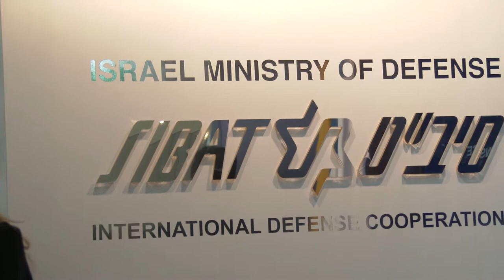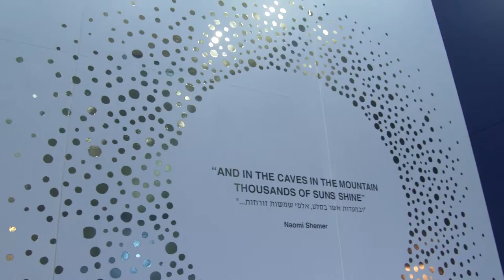Israel participó en la sexta versión de Expodefensa